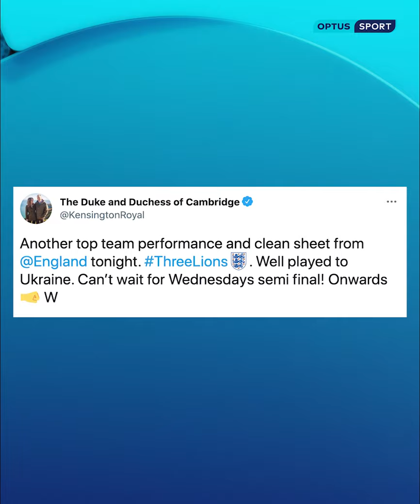That's amore for Spinazzola, Tyson Fury takes aim after England's win and Copenhagen goes wild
The Italians continue to rally around Leonardo Spinazzola, boxer Tyson Fury takes a cheeky dig after England's win and it's party time across Denmark.

𝙏𝙝𝙚𝙧𝙚’𝙨 𝙁𝙤𝙤𝙩𝙗𝙖𝙡𝙡 𝙊𝙣!

UEFA EURO 2020 & Copa America streaming exclusively live on Optus Sport.

Get our new 3-month plan for $29.99 or an Annual Pass for $99 for 12 months. Data charges may apply.

Optus Sport is the home of the Premier League, FA Women's Super League, EURO 2020 and Copa America.